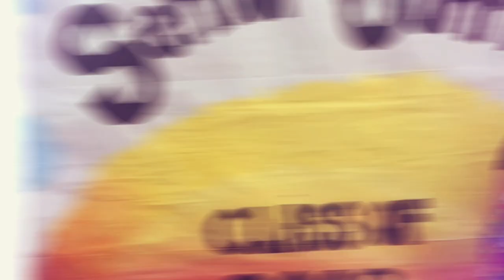Amanda, a journey that led her to CEU Valencia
One day, back in 2015, Amanda came to visit our city all the way from California. Today, she studies Veterinary Medicine with us. This is her story!